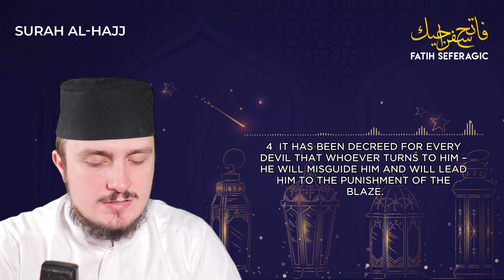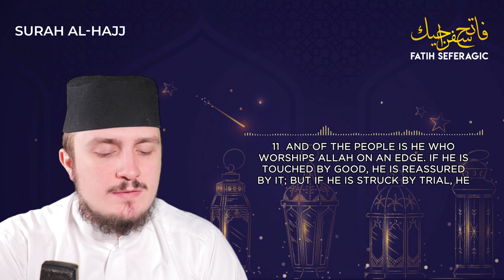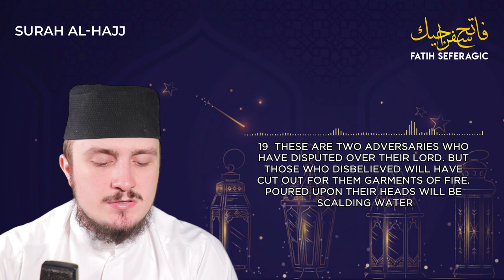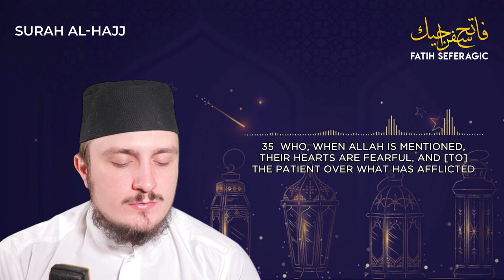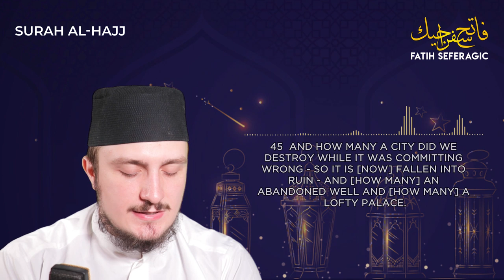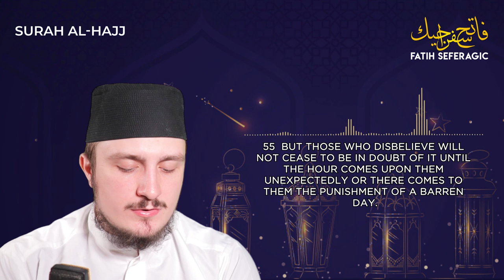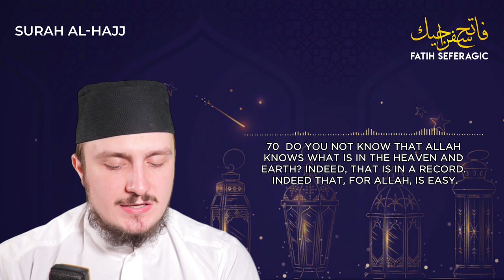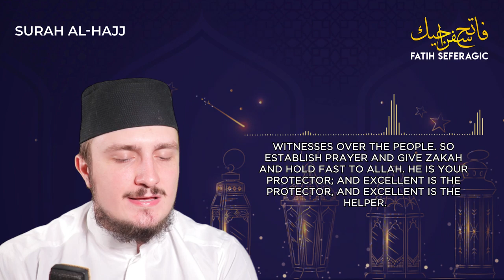SURAH HAJJ (22) | Fatih Seferagic | Ramadan 2020 | Quran Recitation w English Translation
Surah Al-Hajj (The Pilgrimage)

Al-Ḥajj (Arabic: الحج‎) is the 22nd chapter (Surah) of the Quran consisting of 78 verses. The Surah reminds about the approaching end of the world, need for the firmness of faith to support the truth and to eradicate the evil.  It talks about prayers, humbleness and sacrifice, respect of the Ka'bah, the House of Allah, and striving to defend the truth.